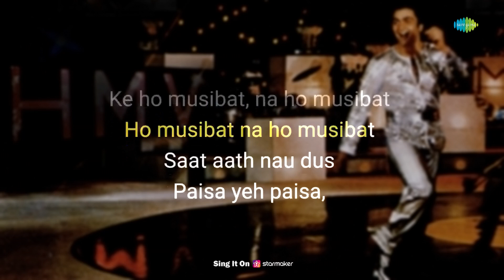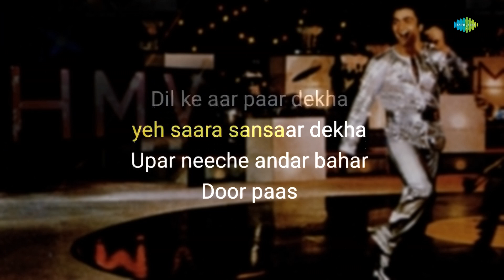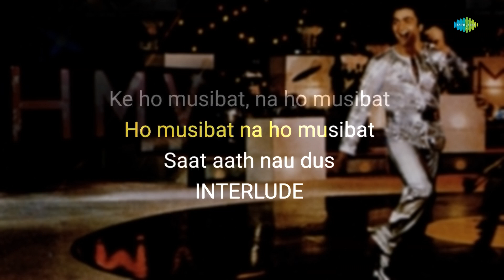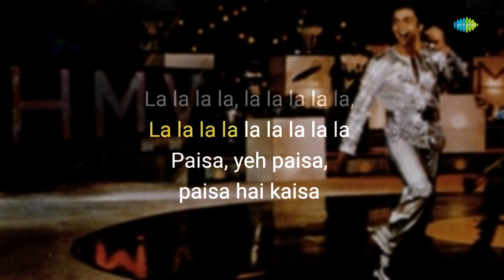Paisa O Paisa - Karaoke With Lyrics | Kishore Kumar | Laxmikant-Pyarelal | Retro Hindi Song Karaoke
If you're in the mood to sing your heart out, you can grab the mic and join in on this fun karaoke session with "Paisa O Paisa" written by Anand Bakshi and composed by Laxmikant-Pyarelal.

Credits:

Song: Paisa O Paisa
Artist: Kishore Kumar
Music Director: